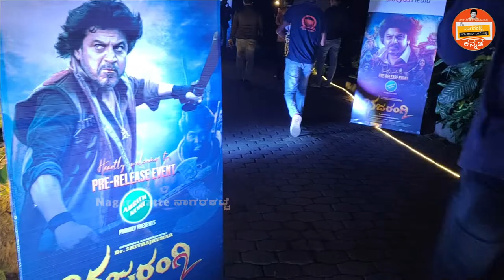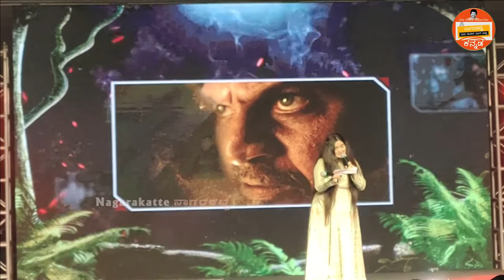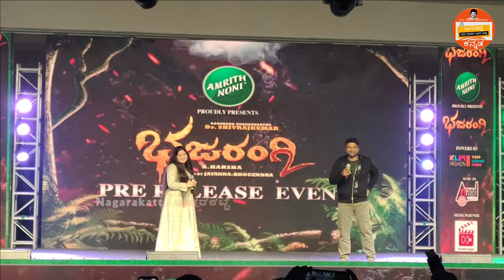Bajarangi 2 Pre release function 2021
pre release function 2021
sandalwood